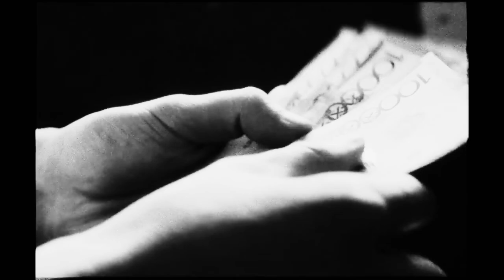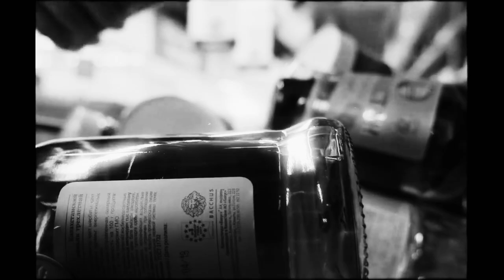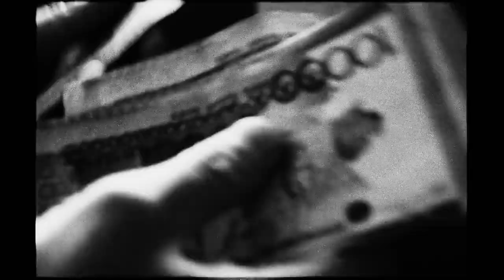[SOLD] Скриптонит x масло черного тмина Type Beat (prod.by SаваŞ)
Любой вид использования возможен только с разрешения правообладателя и обязательным указанием авторства.